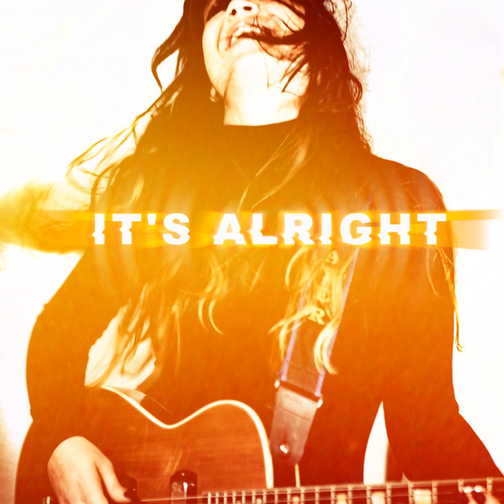It's Alright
It's Alright · Shawn Mayer